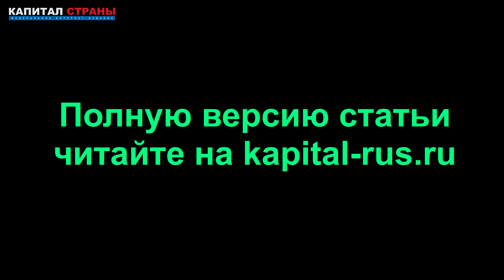Запрет на поставки микроэлектроники в Россию обойдется производителям телефонов в 760 млрд рублей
Крупнейшие производители смартфонов – Apple, Samsung, Xiaomi и Realme – будут терять 10 млрд долларов, или 760 млрд рублей в год, если Соединенные Штаты запретят поставлять микроэлектронику в РФ. Подробнее
Читайте наши материалы: